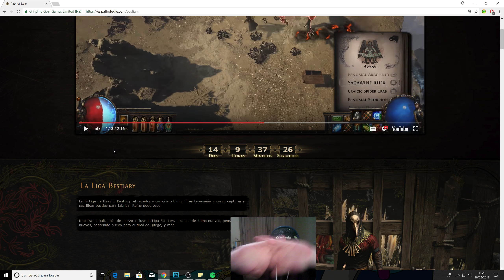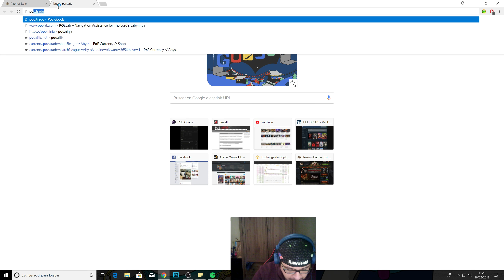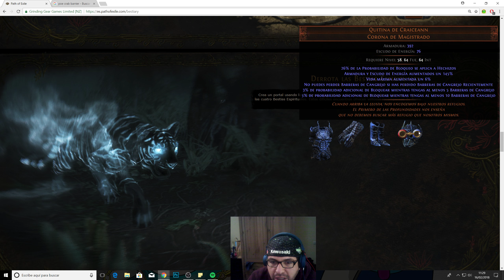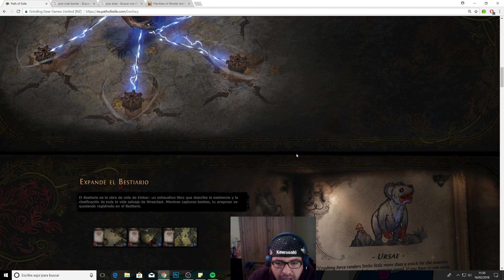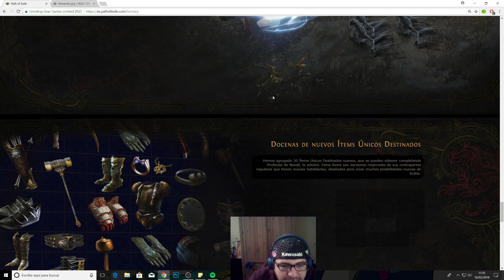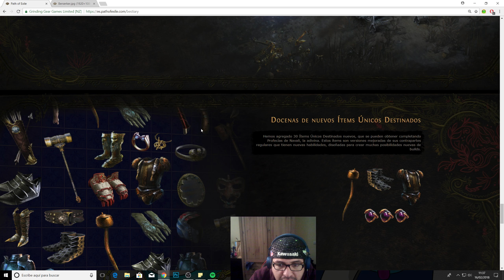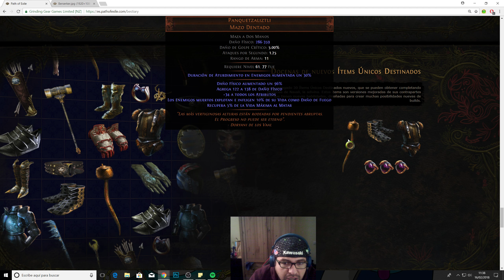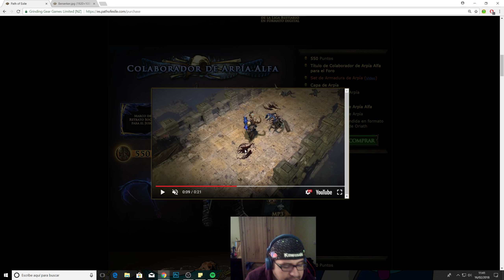POE | Bestiary | Animalario Primeras Impresiones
FE DE ERRATAS: Me equivoqué, si será una batalla contra elder y shaper a la vez :O
Promete diversión para grandes y pequeños.
Ese set de unicos de cangrejo se ven geniales para la nueva gema que lanza un escudo.